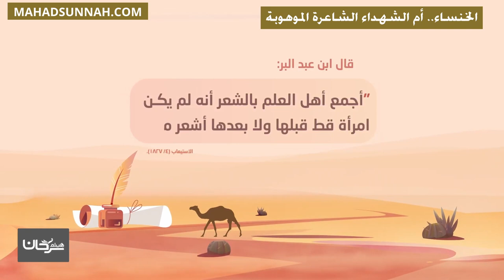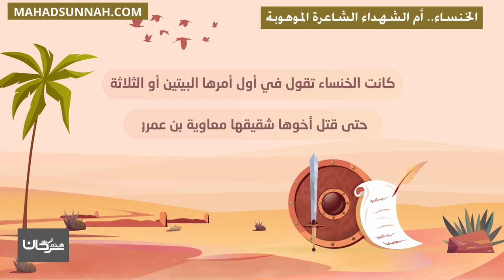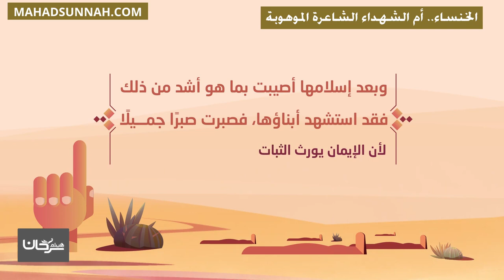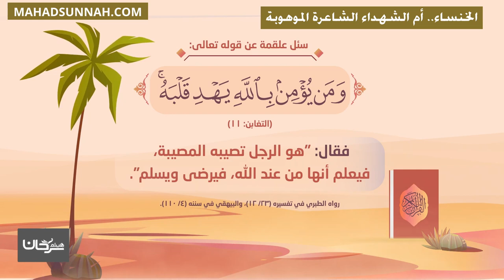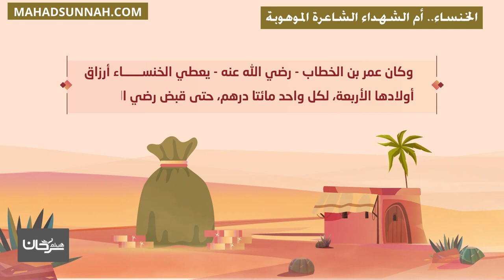الخنساء أم الشهداء الشاعرة الموهوبة